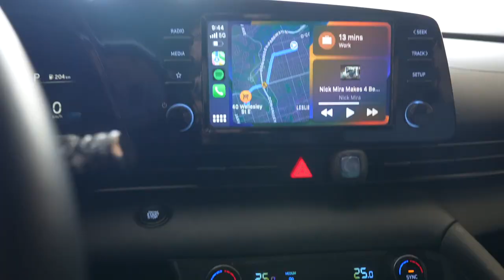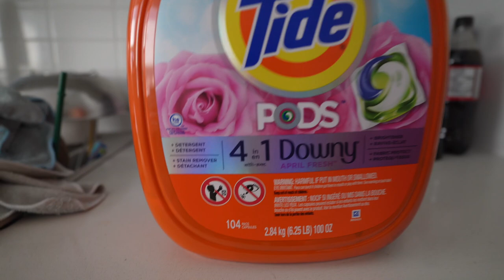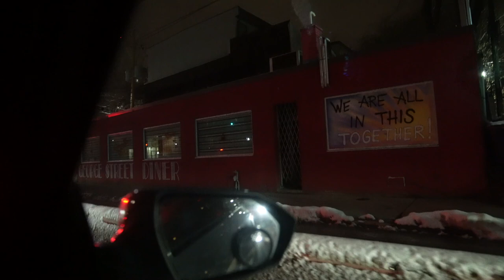Spend the Day with me